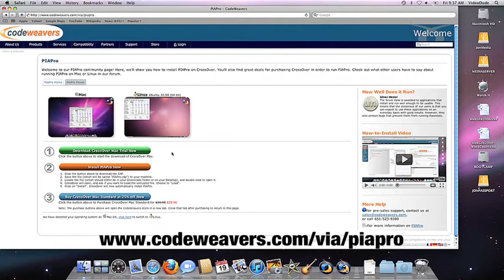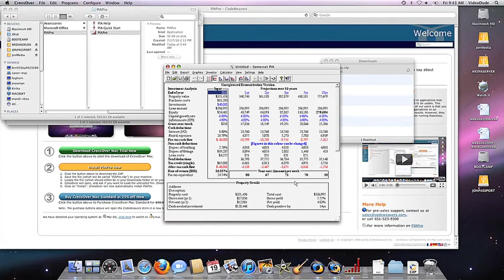How to Install PIAPro on Mac with CrossOver Impersonator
In this short video you will learn how to install PIAPro on your mac using CrossOver, by CodeWeavers. PIAPro is also available for linux through CrossOver.